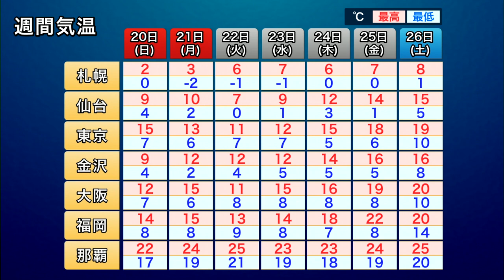連休明けは西日本ほど冷たい雨に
三連休最終日から連休明けにかけては広範囲で雨が降ります。
その後も西日本や東日本を中心にすっきりとは天気が回復せず、気温も低い傾向となる予想です。

2021年おすすめ天気アプリ ダウンロード数ナンバーワン！世界最大の気象情報会社ウェザーニューズが運営するNo.1お天気アプリ「ウェザーニュース」。予報精度は90%以上の一番当たる天気予報。